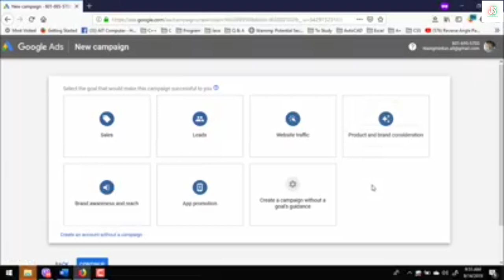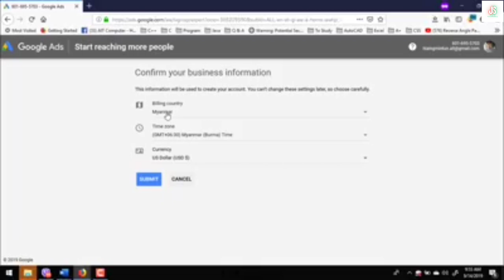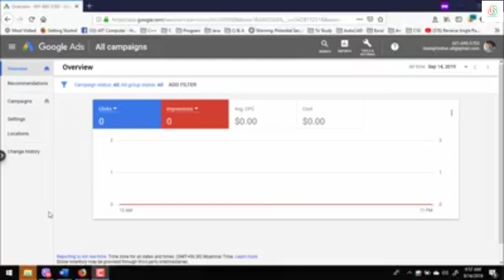(20) Google Ads part2 | Social Media အသုံးပြုပြီးအွန်လိုင်းပေါ်တွင်ငွေရှာနည်း Social Media Marketing